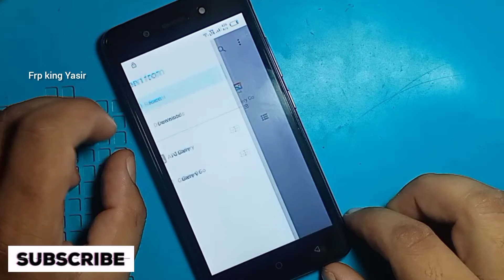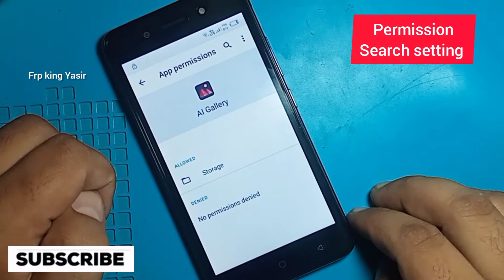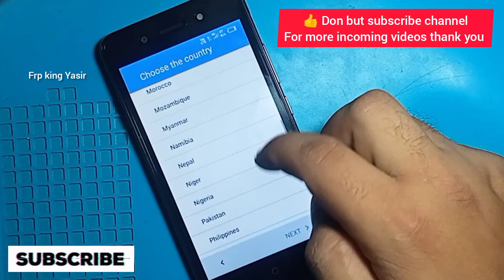Itel a23 pro Frp bypass|Itel L5006c Frp Bypass|Itel a23 google Account bypass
Itel L5006c frp bypass
Itel a23 google account bypass
How unlock Google account itel a23 pro
Itel a23 ka frp lock kasy tory
L5006c itel frp unlock without pc
What i do when itel a23 pro frp lock
A23 pro frp bypass
All Itel Google Account bypass
Itel a23 pro gmail account unlock without pc
Itel a23 gmail bypass
Frp King Yasir
itel a23 pro ka google account kasy koly
itel a25 frp bypass
Google account bypass itel a23 without pc
google bypass kasy kary itel a23 pro L5006c
Itel mobile frp bypass
Itel mobile google account bypass without pc